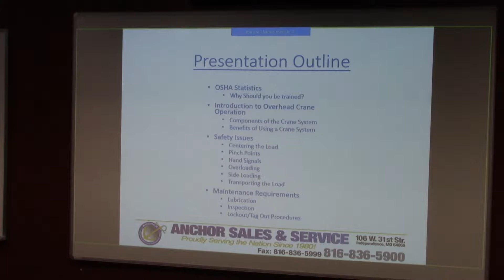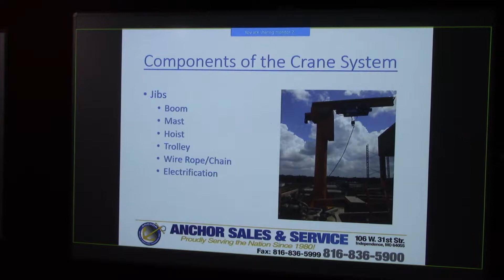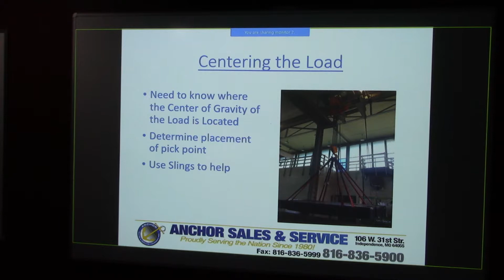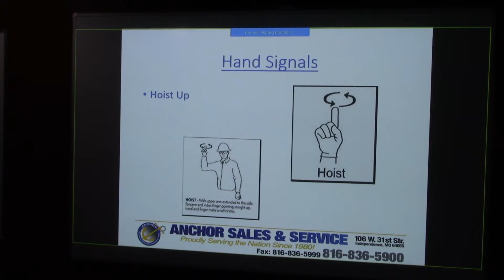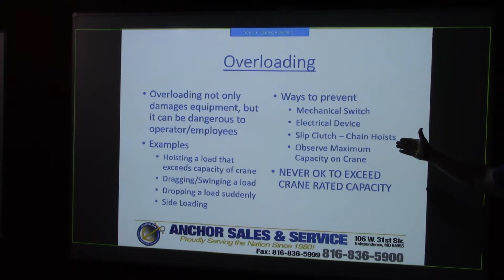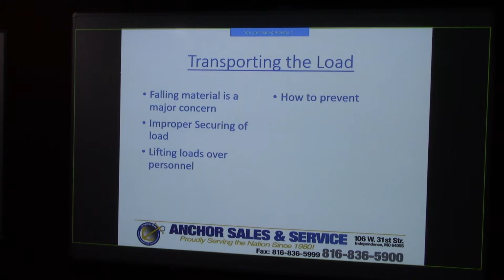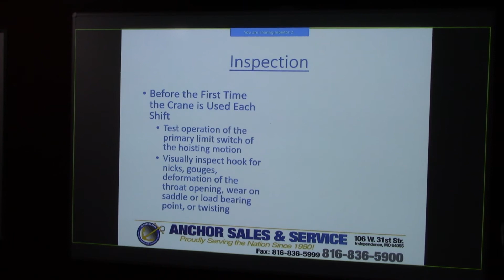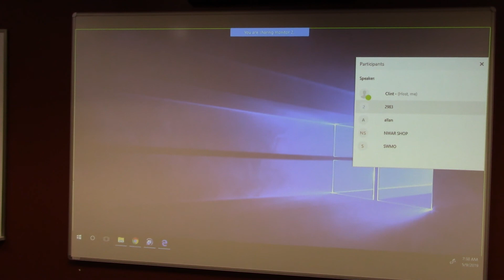Crane and Hoist Training